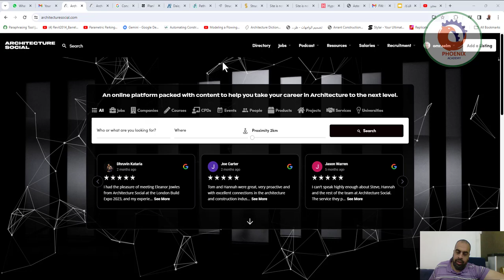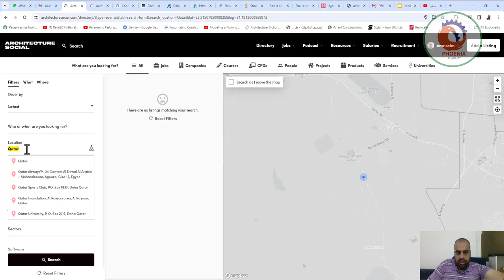architecturesocial فيس بوك المعماريين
❤️ روابط التواصل
✅ انستجرام